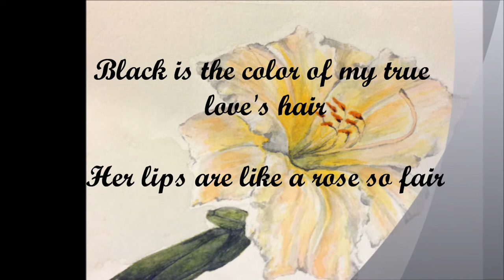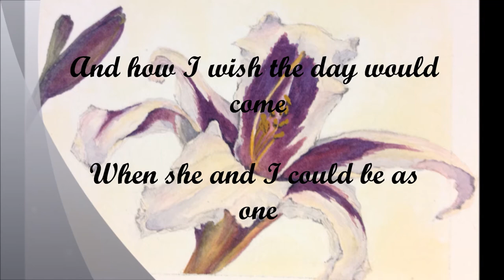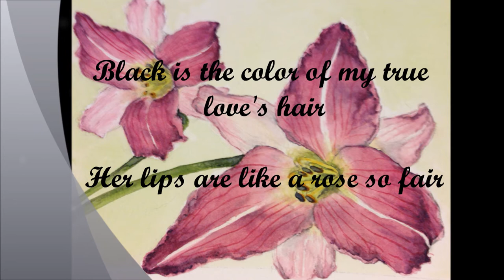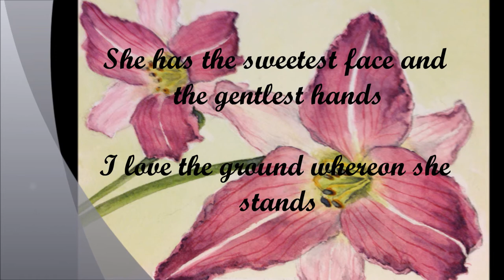Vaudric - Black Is The Color - oboe, guitar, piano, recorder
"Black Is The Color" -- traditional Celtic tune

Oboe, soprano recorder, and video by Carrie Burdzinski (The Symphonic Garden).

Watercolor floral paintings by Jenny Burdzinski.